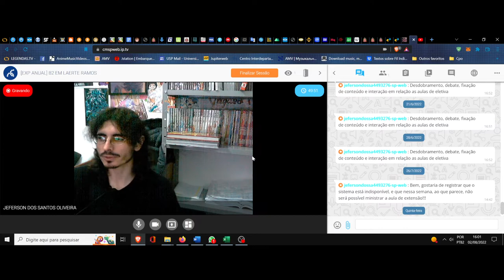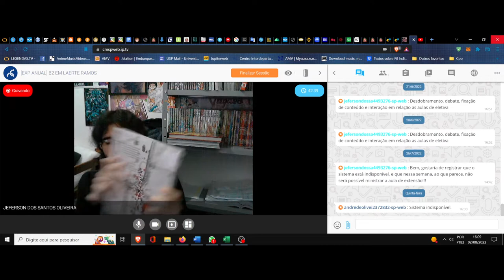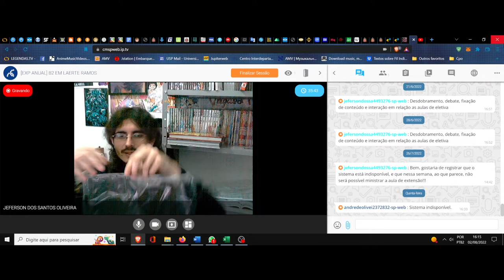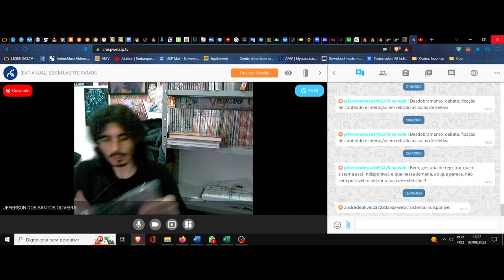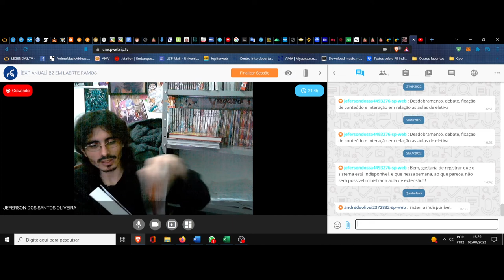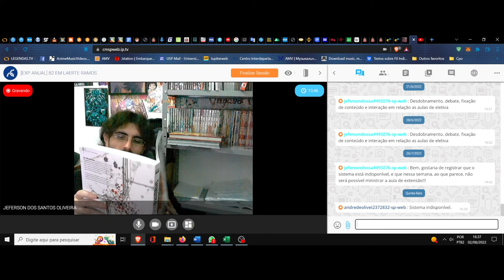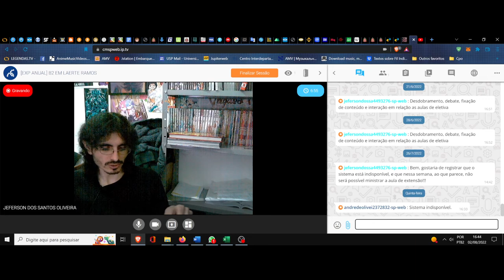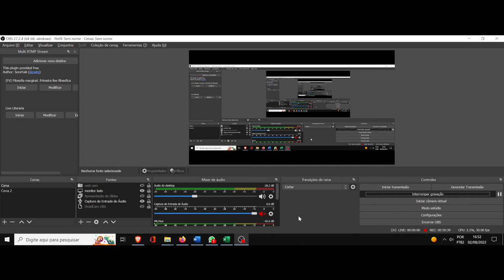(DC/22 02E) Aula 20 Eletiva (02/08). A filosofia das palavras. Shinjuku. Clube da leitura. (1º Ato)